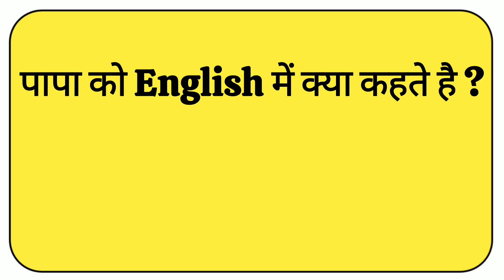पिता, पापा को इंग्लिश में क्या कहते हैं? daily use English speaking practice for beginners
रोज बोले जाने वाले English Sentence/ Daily use English Sentences/ English speaking practice

English speaking practice for beginners/ Daily use English sentences/ daily use English spoken Part3

daily use hone wale English sentance
daily use English speaking sentence
english speaking sentence for kids
English Speaking Sentence Practice
english speaking sentence for students